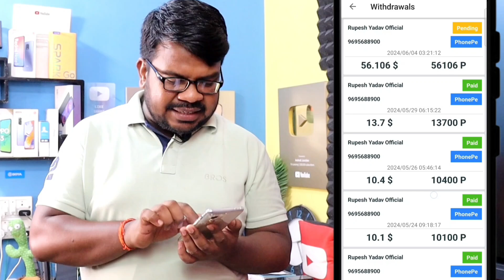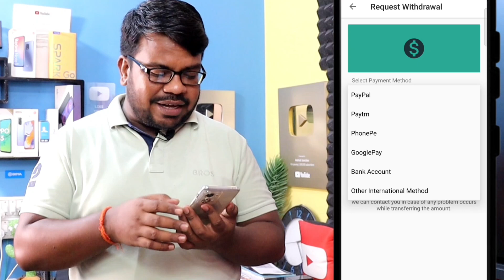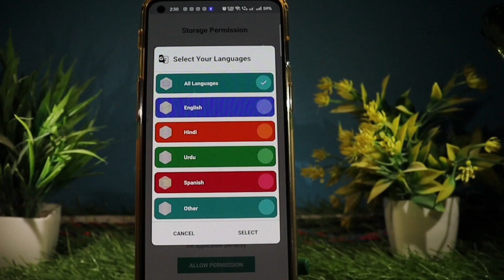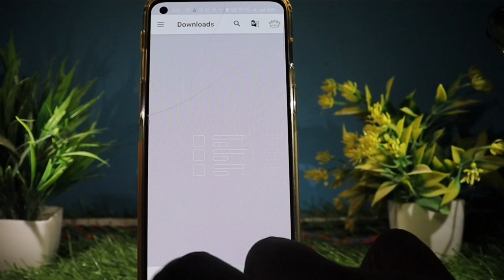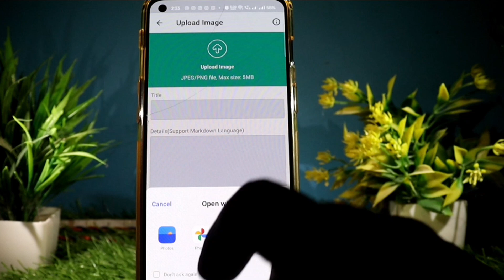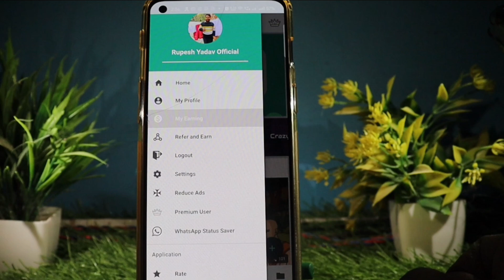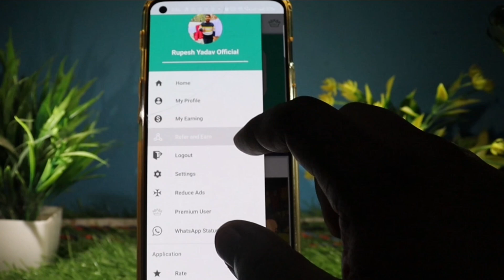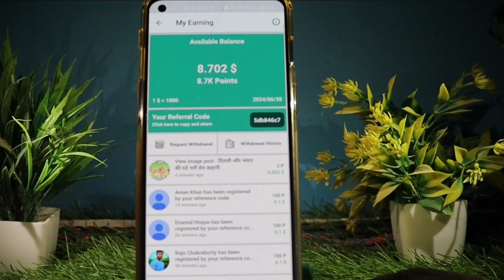Paisa kamane wala app । Online paise kaise kamaye । Game khel kar paise kaise kamaye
paisa kamane wala app । online paise kaise kamaye । mobile se paise kaise kamaye । new earning app

Hello friends kaise hai aap sabhi loag video me hm loag baat karenge ki mobile se paisa online kaise kamaye / mobile se online earning kaise karte hai without investment

earning app

android junction

online earning